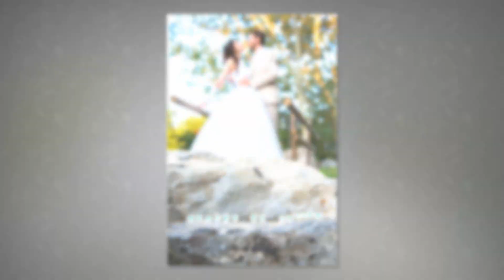Mónika és Pisti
Mónika és Pisti esküvője - 2015. július 11.
Fotó: Vass Attila esküvői fotós
Zene: Christina Perri - A Thousand Years
Michael Bublé - Everything